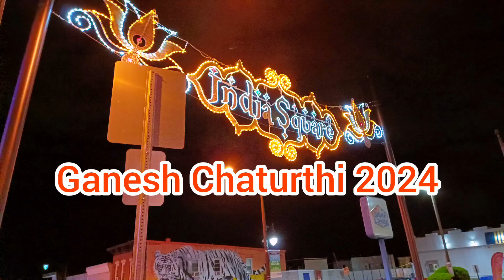Ganesh Chaturthi 🙏 🙏 🙏 🙏 🙏 2024- United States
Ganesh Chaturthi 🙏 🙏 🙏 🙏 🙏 2024- United States#viralvideos#trendingvideo#ganeshchaturthi#ytvideo#usavideo#jerseycitynj#ganapatibappamorya#ganeshji#ganapati#india#indianfestival#ganeshfestival2024#ganeshfestivalvideos#journalsquare#festivevibes#festiveseason#modak#youtubesearch#youtubehome